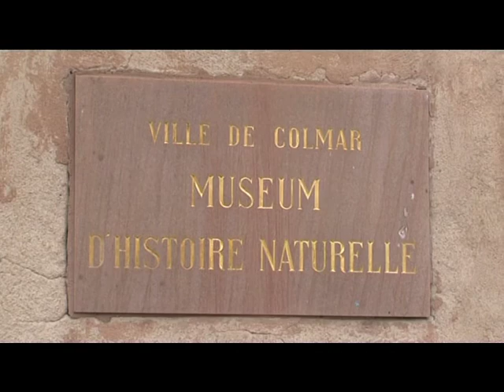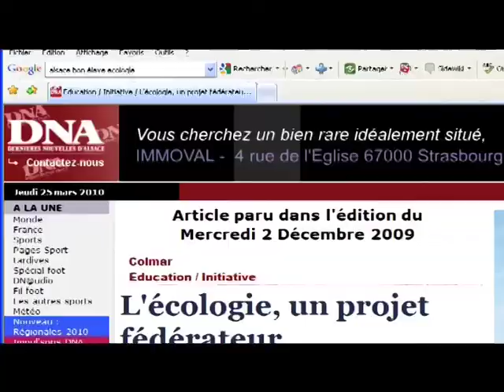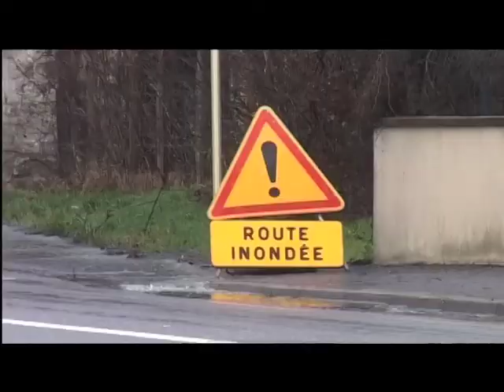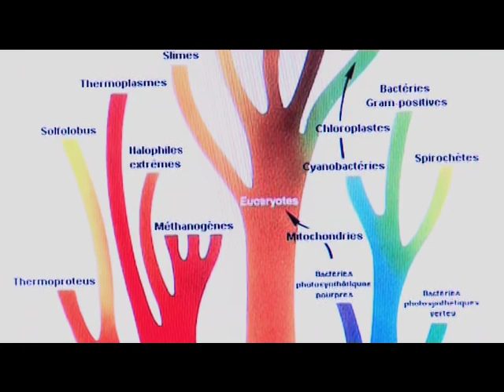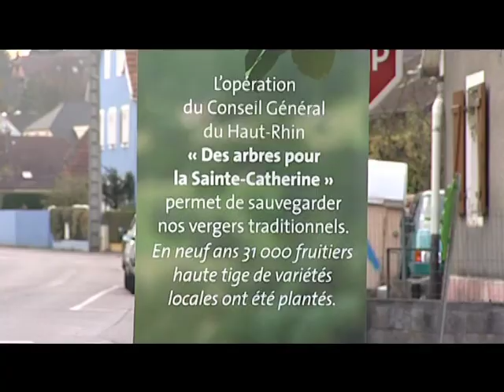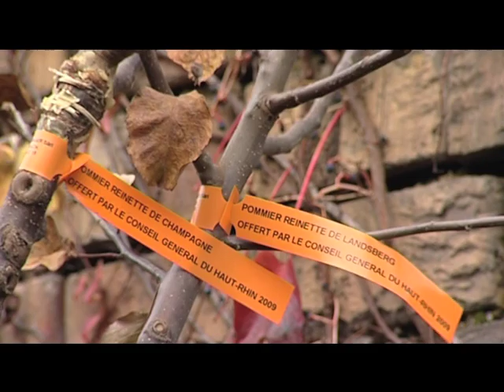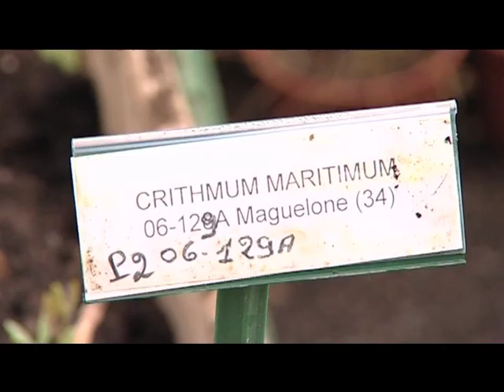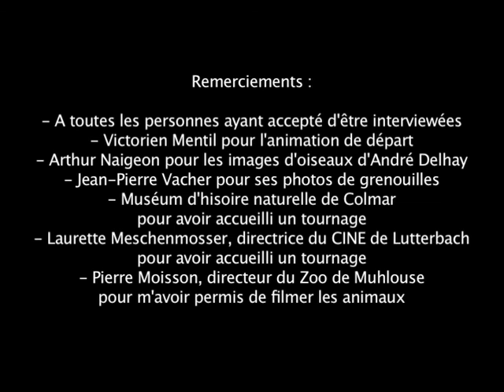Biodiversité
Scientifiques, sociologue, représentants d'associations environnementales et de l'Etat, nous expliquent l'importance de la biodiversité, comment et pourquoi la préserver.